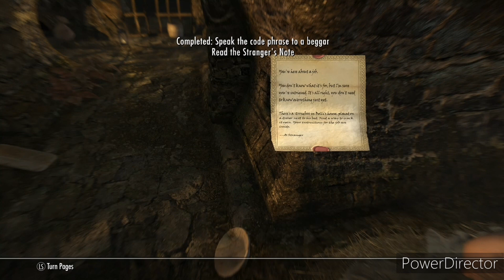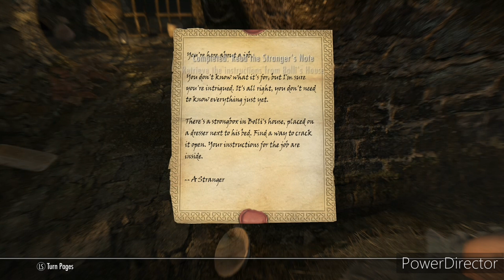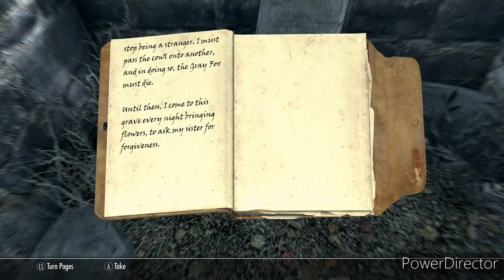The Gray Cowl Of Nocturnal | Skyrim Special Edition 133